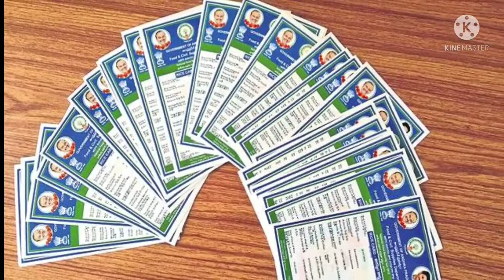||DWAKRA RUNAMAFI UPDATES,||రెండో విడత రుణమాఫీ ఈ విదంగా వేస్తారు,||HOW TO CHECK DWAKRARUNAMAFI LIST,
Hai frnds
VILLAGE LIST:

navaratnalu schemes
navaratnalu housing scheme
ap schemes
ap cm
sankshema pathakalu
pension scheme

ap news,
dwakra runa mafi,
dwakra women,
dwakra women,
ap cm,
l mahila sangam in telugu
dwakra mahilalu jagan good news
||Ricecardschemes,
jagannachedhodu,
||rythubarosa,
||aadharschemes, ricecards,
||ysrpensionkanuka,
||ysrsunnavoddi,
||sunnavoddi,
||JVD,
||vasathidevena,
|| vidyadevena,
||apschemes,
||ysrbheemastatus,
|| freebore,
||ysrasararation,
|| pension,
|| ricecard,
||ysrarogyaasara,
||volunteer,
|| votercard,
||ammavodi,
|| freesand,
||ammavodistatus,
|| ysrjalakala,
||YSRPK,
||ysrrythubarosa,
|| ricecardstatus,
||illapattalu,
||ysrpension,
||ysrkapunesthfinallist,
||illapattalufinallist,
||illapattaluprint,
||howtoapplynewricecard,
||ricecardadding,
||ricecardsplitting,
||ricecarddeleting,
||howtocheckpmkisansamannidhiyojana,
howtofindnamepmkisansamannidhiyojana,|||ammavodilist,
 ||ammavodipaymentstatus,
||vidyadevena,
||vasathidevena,
|| pmkisanlist,
||pmkisaninstalmentstatus,
|| ysrcheyutha,
|| jaganannathodu,
||navaratnalu,
|| navashakam,
||apportal,
||apsachivalayam,
||ysrpellikanuka,